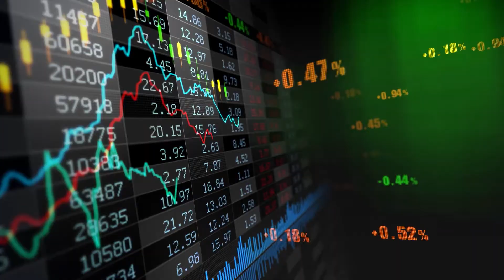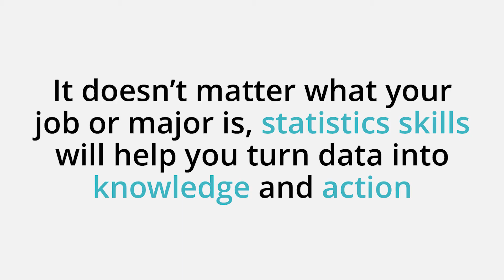Statisticians in Other Fields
Think statistics isn’t used in your field? Think again. For fields as varied as journalism, sports, healthcare, agriculture, video game development, and many others, statistics is integral.

In this video, you’ll hear first-hand from individuals in these fields who find the use of statistics essential to their work.

At This is Statistics we believe that no matter what your job or major is, statistical skills help you turn data into knowledge and action.

Interested in learning about what field incorporate the use of statistics? Watch the video below and connect with This Is Statistics on Twitter and Facebook @ThisisStats for more information.